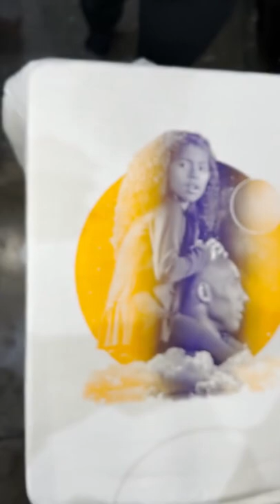Kobe and Gigi Bryant Memorial T-Shirt🙏